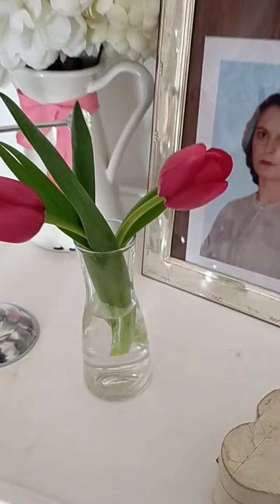San Valentino day...vlog..1parte....tra scarpe, ricordi e.....❤️❤️❤️❤️❤️